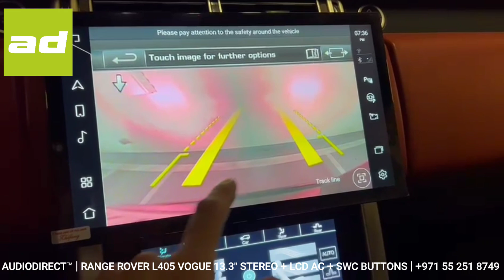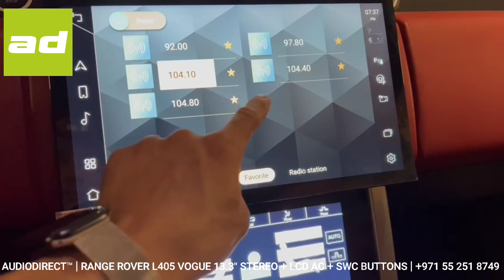𝗔𝗨𝗗𝗜𝗢𝗗𝗜𝗥𝗘𝗖𝗧.𝗮𝗲™ | 𝗥𝗔𝗡𝗚𝗘 𝗥𝗢𝗩𝗘𝗥 𝗟𝟰𝟬𝟱 𝗩𝗢𝗚𝗨𝗘 𝗹 𝟮𝟬𝟭𝟲 𝗹 𝟭𝟯.𝟯" 𝗔𝗡𝗗𝗥𝗢𝗜𝗗 𝗦𝗧𝗘𝗥𝗘𝗢 + 𝗟𝗖𝗗 𝗖𝗟𝗜𝗠𝗔𝗧𝗘 + 𝗦𝗪𝗖 𝗹 𝟮𝟳𝟱𝟵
𝗔𝗨𝗗𝗜𝗢𝗗𝗜𝗥𝗘𝗖𝗧.𝗮𝗲™ | 𝗥𝗔𝗡𝗚𝗘 𝗥𝗢𝗩𝗘𝗥 𝗟𝟰𝟬𝟱 𝗩𝗢𝗚𝗨𝗘 𝗹 𝟮𝟬𝟭𝟲 𝗹 𝟭𝟯.𝟯" 𝗔𝗡𝗗𝗥𝗢𝗜𝗗 𝗥𝗘𝗧𝗥𝗢 𝗙𝗜𝗧 𝗦𝗧𝗘𝗥𝗘𝗢 + 𝗟𝗖𝗗 𝗖𝗟𝗜𝗠𝗔𝗧𝗘 𝗖𝗢𝗡𝗧𝗥𝗢𝗟 + 𝗦𝗪𝗖 𝗕𝗨𝗧𝗧𝗢𝗡 𝗨𝗣𝗚𝗥𝗔𝗗𝗘 𝗹 𝟮𝟳𝟱𝟵

AUDIODIRECT.ae™ is the leader in In Car Entertainment in the UAE. Our 13.3" android retro fit stereo for the Range Rover works perfectly and retains all the original functionality and information from the factory screen.

We also installed the LCD climate control panel and the latest style touch sensitive steering wheel controls.